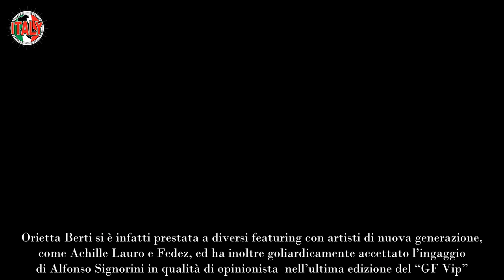“È un giorno triste” Orietta Berti, il dolore è troppo forte Un’altra icona ci ha lasciato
La verace interprete emiliana Orietta Berti rappresenta una delle voci più riconoscibili del panorama musicale italiano, ed ha siglato il successo di molti album, raggiungendo la ragguardevole cifra di 16 milioni di copie vendute.

La sua popolarità ha valicato i confini nazionali, e la cantante ha guadagnato enorme popolarità anche in Portogallo, Svizzera, Spagna, Austria, Stati Uniti, Turchia, Paesi Bassi, Grecia e Sudamerica, e negli anni ha dato prova di innegabile versatilità.

Orietta Berti si è infatti prestata a diversi featuring con artisti di nuova generazione, come Achille Lauro e Fedez, ed ha inoltre goliardicamente accettato l’ingaggio di Alfonso Signorini in qualità di opinionista  nell’ultima edizione del “GF Vip”. A onor del vero, la produzione del reality le ha assegnato un cachet assai lauto, e la cantante attualmente si è ritirata con il marito Osvaldo nelle sue case di proprietà, e si gode una delle estati più torride degli ultimi anni.